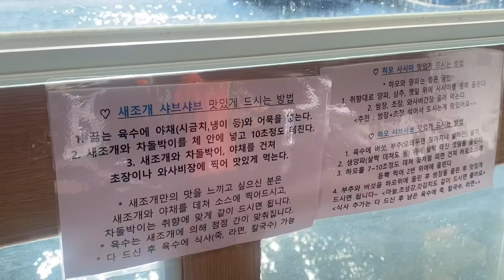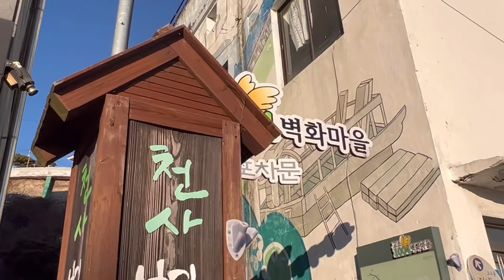당일치기 여수 기차여행 ㅣ남도해양열차, 새조개샤브샤브, 아쿠아플라넷, 작은카페, 여수해상케이블카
당일치기로 급 다녀왔던 여수여행
틈틈이 찍은 영상을 편집해봤습니다.
여수엑스포 역에서 다 15분 내외 거리에 모여있는 곳들이라서
기차타고 가서 당일치기 여행하기에 아주 좋았어요.

샤브샤브집 : 여수 해궁샤브샤브
벽화마을 카페 : 카페 여수에서

카메라 : iphone13pro, iphone11pro